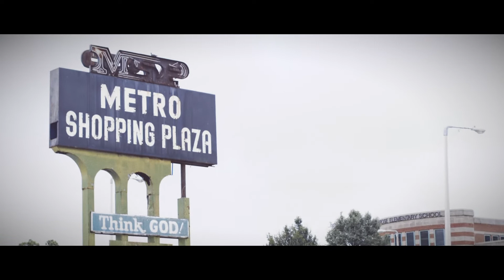Justin Peter Kinkel-Schuster - Educated Guesses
"Educated Guesses" - second single from Justin Peter Kinkel-Schuster's new album 'Take Heart, Take Care'. Out Everywhere August 30th on Big Legal Mess Records.

Have you seen your mother, baby
standing in the shadows with a look of indecision on her face?
Have you ever wondered how she looked when she was younger
and decisions weren’t things she had to make?
Did you see your father, baby
there beside your mother
laughing with his arm around her waist?
Have you ever wondered how they were when they were younger
and the only thing they had to lose was faith?

And is it any wonder now?
Was there ever any doubt?
They’d be in it till the lights went out
and the wheels fell off

Did you learn your lesson, man
with educated guesses that you only wind up taking on the chin?
did you hope to gather all the things that you would rather have
instead of only piss in the wind?
Did you try your luck until you found that it don’t give a fuck
it deals you in or out just as it pleases?
Now you’ve stuck around while all the smart ones ran to bigger towns
you didn't heed the siren call to leave

You’d be in it till the lights go out and the wheels fall off